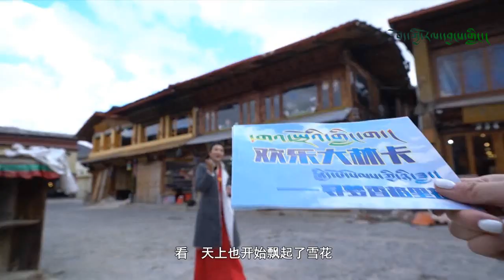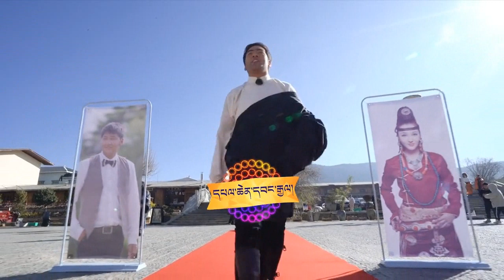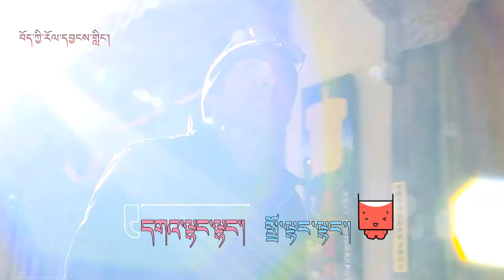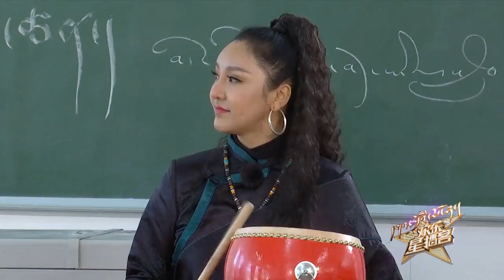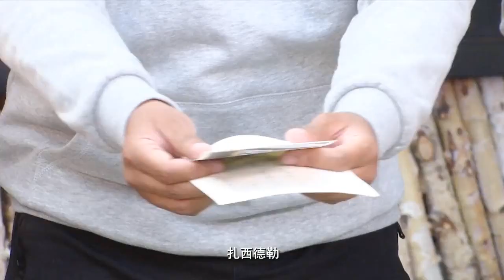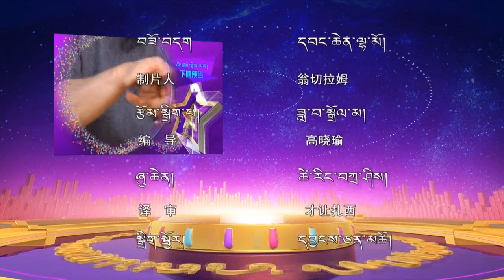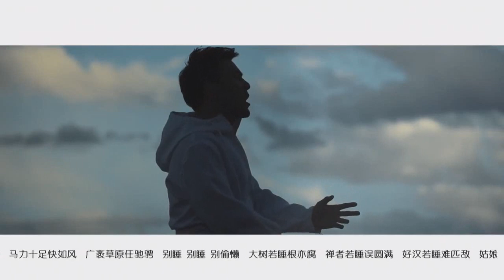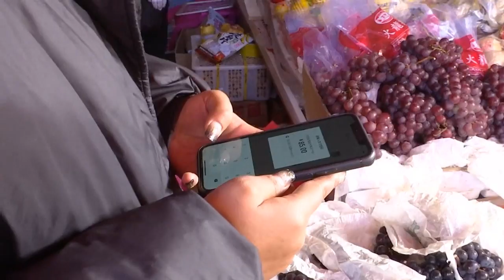Gadro Linka 2 [ episode (1-2) /3 ]《དགའ་སྤྲོའི་གླིང་ག》 ཁག་གཉིས་པ། ༢༠༡༩ 2019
‎The first issue of "Gadro Linka 2 episodes" 《欢乐大林卡2》第一期
དགའ་སྤྲོའི་གླིང་ག”ཁག་གཉིས་པ། སྐྱིད་པོ་སེམས་ཀྱི་ཉི་ཟླ། དམིགས་བསལ་ལེ་ཚན་《དགའ་སྤྲོའི་གླིང་ག》ཞེས་པ་ན་ནིང་བཏང་རྗེས།རྒྱ་ཆེའི་མང་ཚོགས་དང་ཞེན་མི་གྲོགས་པོ་ཚོའི་དགའ་བསུ་ཆེན་པོ་ཐོབ་ཅིང༏ཚང་མས་ཁག་གཉིས་པ་ནམ་ཡོང་ལ་སྒུག་ནས་ཡོད།
‎tibetan song 藏族歌手 藏歌 mwsong